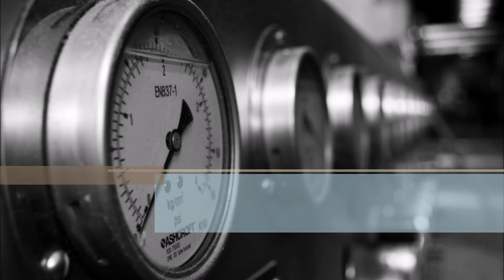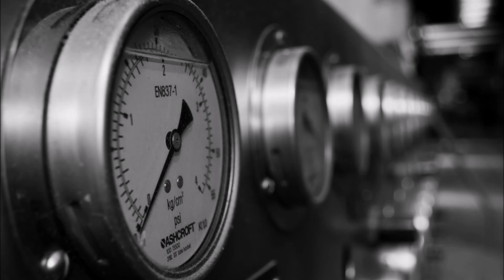WITOLD LUTOSLAWSKY. PAROLES TISÉES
WITOLD LUTOSLAWSKY
PAROLES TISÉES
ADAM KRUZEWSKY
POLISH NATIONAL RADIO SYMPHONY
ANTONI WIT